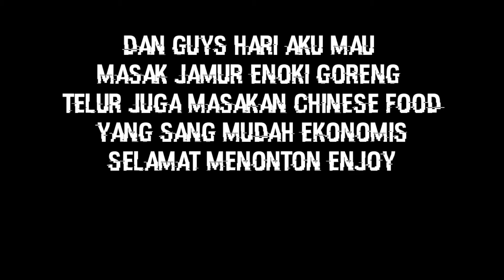Jamur enoki hidangan telur dan jamur enoki resep masakan jamur goreng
hidangan telur dan jamur enoki resep masakan jamur goreng
Telur
jamur enoki
daun bawang
minyak
garam ,kaldu